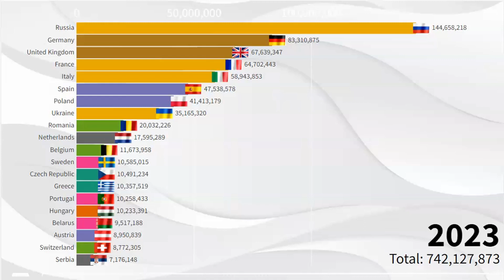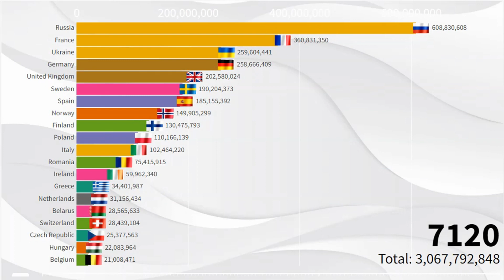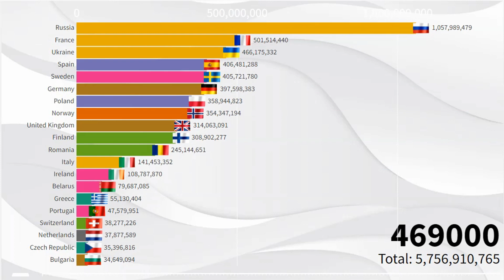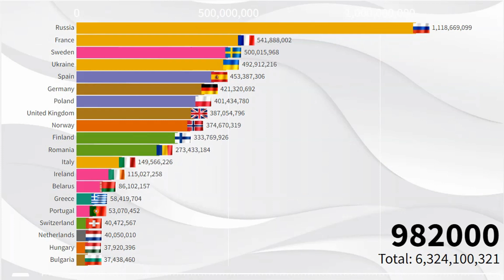Europe Future Population (2023 - 1 Million AD) What Countries will be the Most Populated?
Watch this video to find out what Europe's Population will be from 2023  to 1 Million AD. Find out how many people will live in Europe, What Countries will be the Most Populous, and more.

According to the United Nations, the world's population is projected to reach 11.2 billion by the end of the 21st century. In this video, we take a look at what is happening in Europe and how the population is projected to grow in the next few decades,centenary.As you can see in this Europe Population 1 Million A.D. in video. This video provides a detailed look at the growth happening in Europe and how it is projected to affect the world as a whole.What will be the population of Europe in 1 Million AD? This and other interesting questions are answered in this video.In this video, we explore the topic of Europe's population in 2023.

I tried to do everything to make it interesting, accurate, watch the video to the end, tell me from which country you watched this video, found your country here.